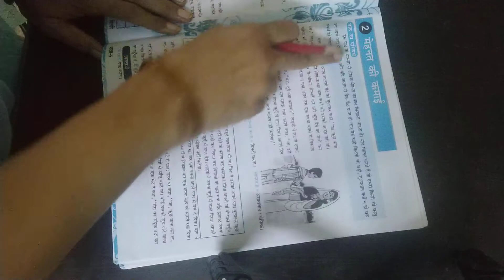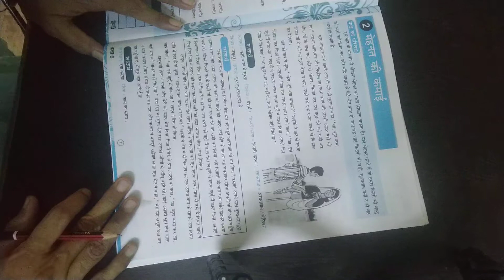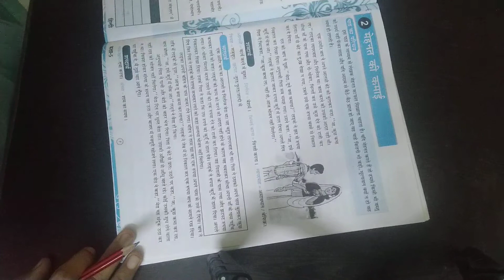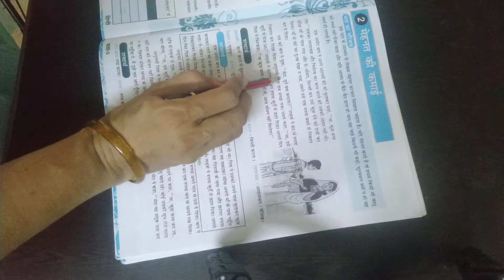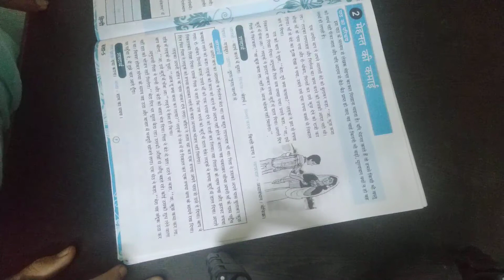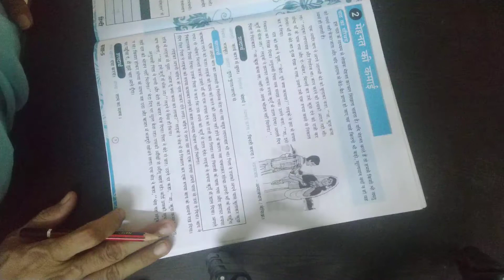V HINDI CH 2 P-1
PARSHV INTERNATIONAL SCHOOL WHERE THE FUTURE STARTS. AN ENGLISH MEDIUM CO.EDUCATION SCHOOL THIS VIDEO IS FOR V-HINDI.